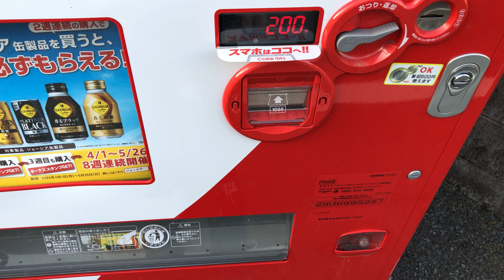【東京都 世田谷区】タイムズ代沢第５ 自動販売機（現金で支払い）